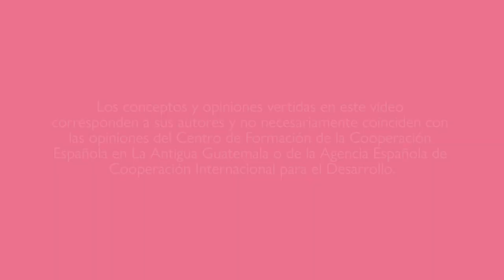ODS hitos y desafíos - Guatemala